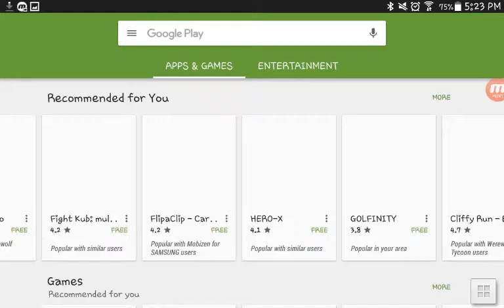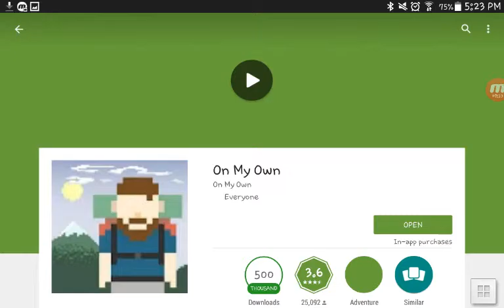Cancer Pt.1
What do you think daddy?